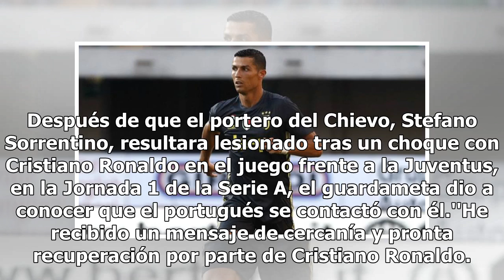Cristiano Ronaldo envía mensaje a portero del Chievo tras lesionarlo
Después de que el portero del Chievo, Stefano Sorrentino, resultara lesionado tras un choque con Cristiano Ronaldo en el juego frente a la Juventus, en la Jornada 1 de la Serie A, el guardameta dio a conocer que el portugués se contactó con él.''He recibido un mensaje de cercanía y pronta recuperaci...